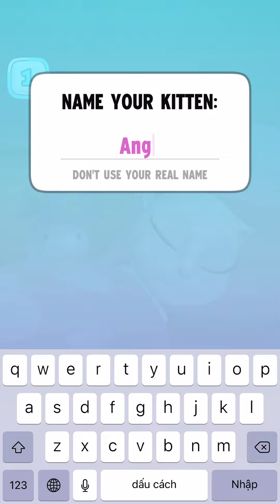chước Mẹ Xí Muội bạn của mèo Tom, mèo Angela tắm 🐱❤️ Muội Vlog - Xí Ngầu Vlog